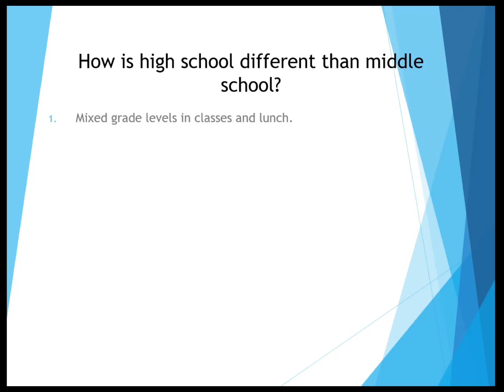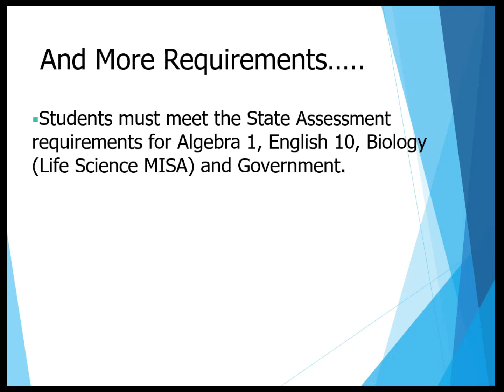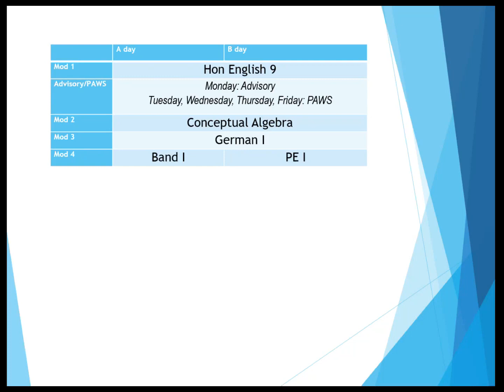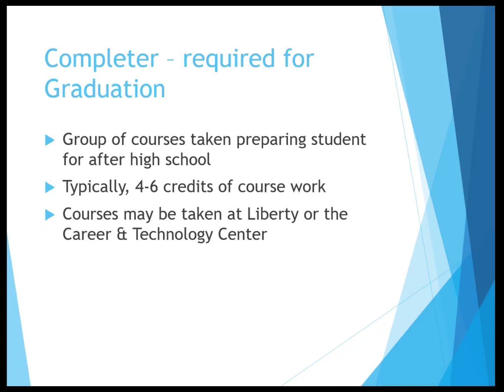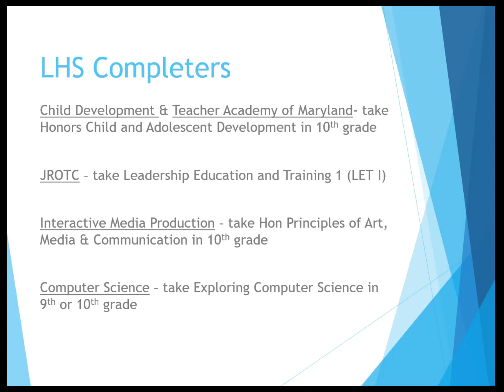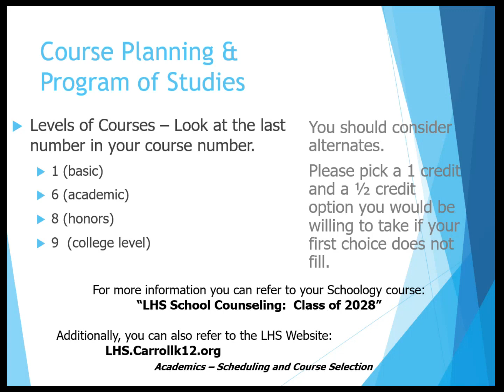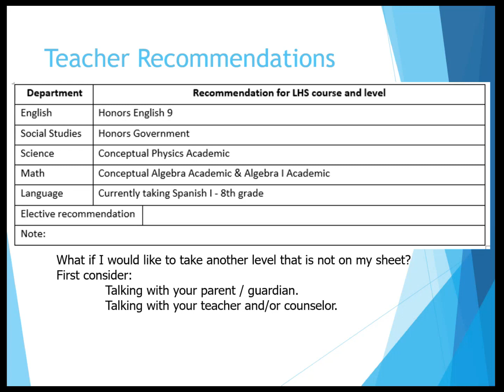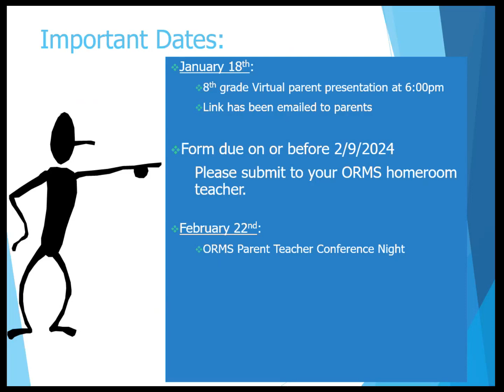Class of 2028 Crs Req Parent Presentation 1 18 24